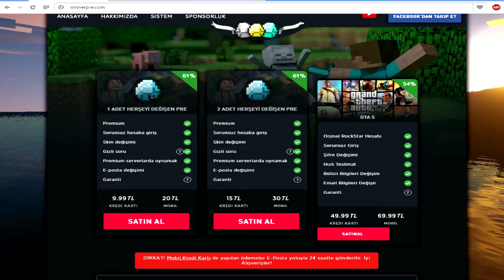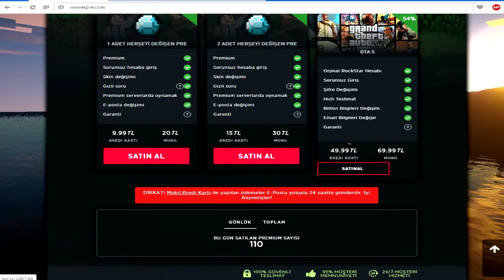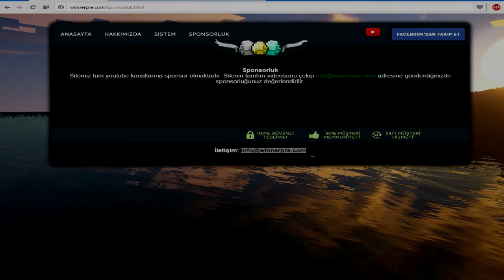SemihWinner Premium 100%100 Güvenli